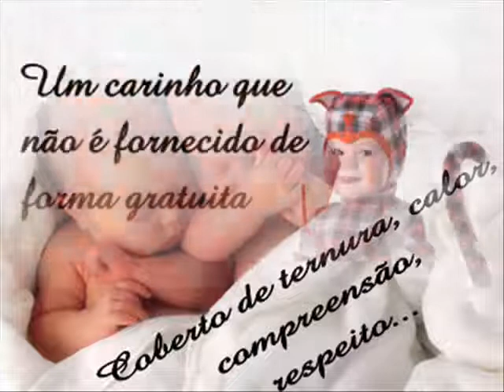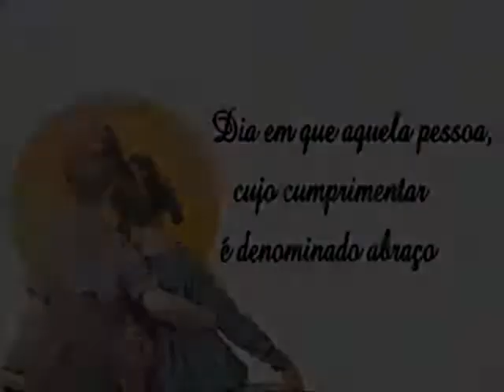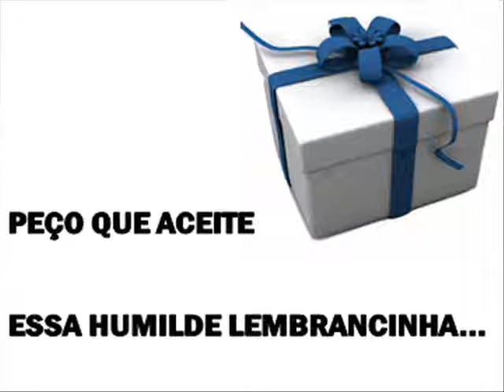PARABÉNS DEINHA!!!!!!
Pequena homenagem que eu fiz em comemoração ao niver da minha Big Friend Deinha.